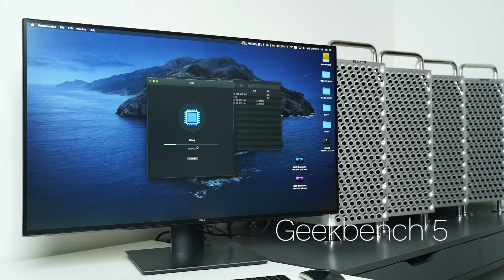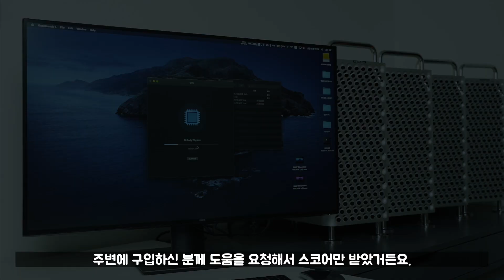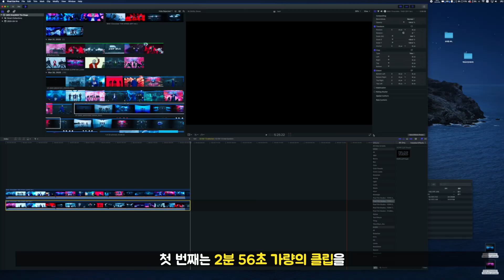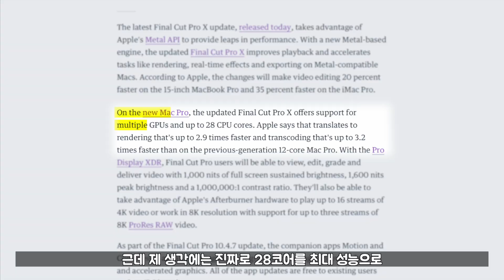2019 맥프로 Ep.07 | 과거로 돌아가 맥프로를 다시 구입할 수 있다면...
에이저에서 맥프로 3종을 빌려서 맥프로 4대로 CPU 비교를 해보았습니다!